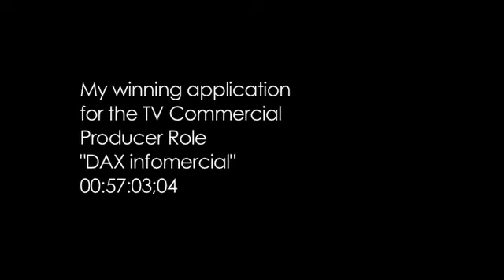Mock DAX TV Commercial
Morning boredom. I originally told people this was my application for a job I got and suprisingly they believed it! Idiots! No I did not submit this as part of my application for anything hahaha